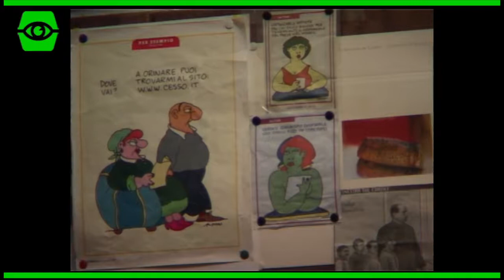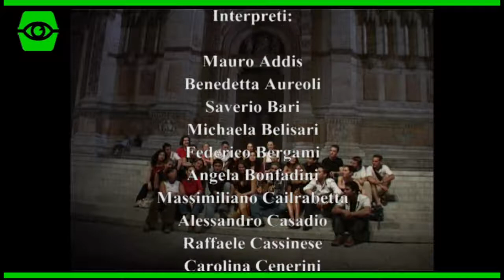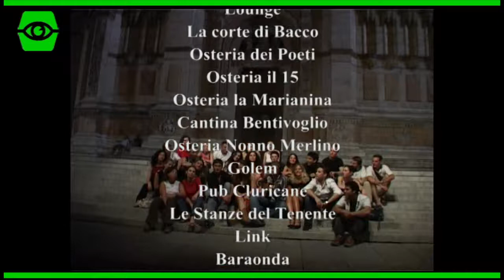Bologna, la notte vagabonda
IL corto è stato prodotto e realizzato dai ragazzi dei Laboratori audiovisivi 2003.
Comune di Bologna